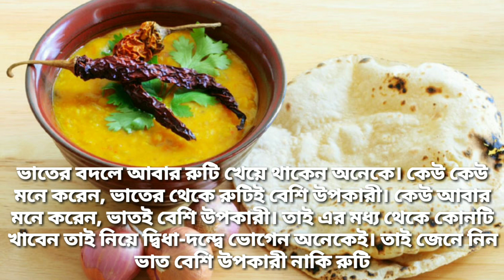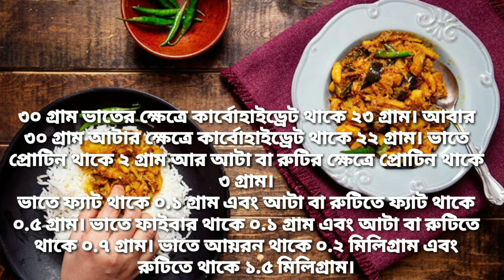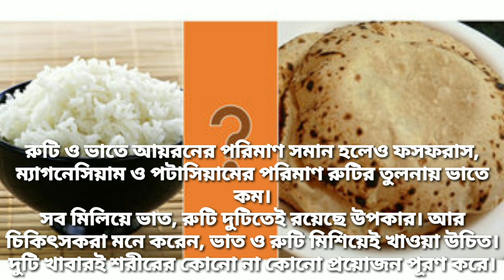ভাত না রুটি কোনটি বেশি উপকারী? ||bat na ruti kunti beshi upkari.bd health tv.